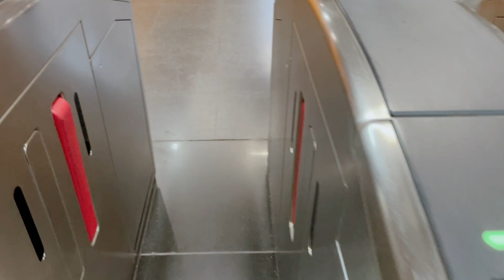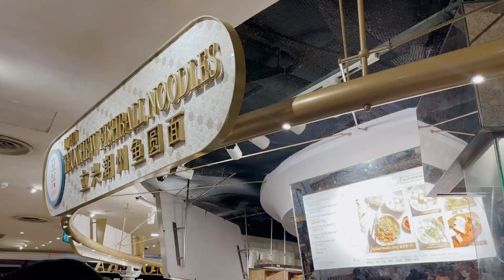ALARIC JALAN JALAN KE SINGAPORE | NONTON LASER SHOW & KELILING ORCHARD!!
Assalamualaikum Teman2 semuanyaaa.

Hai selamat datang di youtube chanel-nya Alaric,
dan ini vlog pertama Alaric.
Semoga kedepannya Alaric bisa banyak upload video-video seru di youtube.

Alhamdulillah Alaric dan keluarga akhirnya bisa jalan2 ke Singapore.

Ikuti terus keseruan Alaric jalan-jalan dan bermain ya guys..